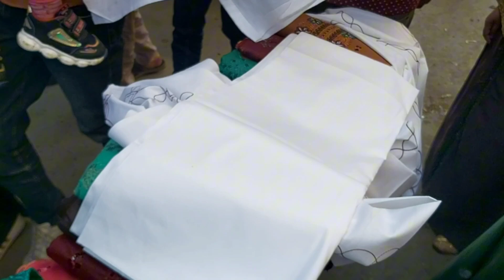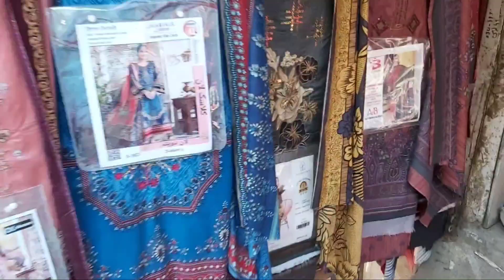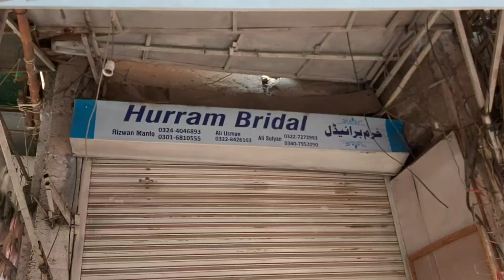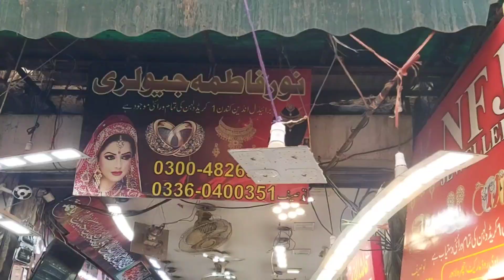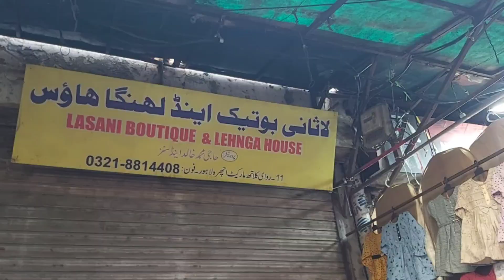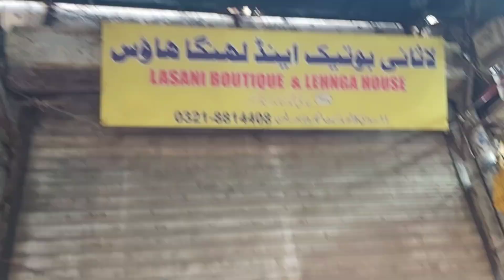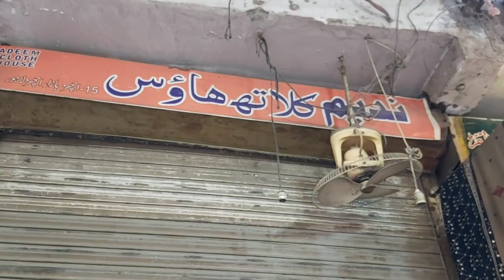Ichra Bazar Lahore | Sunday Bazar | Sunday Sale Mela | Cheapest Market In Lahore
Aslamolikum to all my youtube family is video main ap ko Ichra sunady bazar ka visit krwaon ga.hr sunday ichra ma sunday bazar lgta hy.jis ma boht hi susty rates py tmam chezen milti hn.umed karta hon ap ko merI video passand ay gi merI video passand ay to like karain share karain or maray channel ko subscribe krain shukriya

ichhra bazar is very bigest market in lahore for shopping

there are thousends of shops for wedding and bridal dresses
bridal shoes shops
wedding shoes shops
jewellary shops
duppata shops
ansuni full episode
ichra bazar lahore shops
ladies shoes shops
food shops
fancy dresses shops
hand bags shops
ichhra market
ichhra market lahore
ichra bazar
ichra bazar lahore
ichra bazar lahore bridal dresses shops
ichra bazar lahore jewellary
ichra bazar lahore shoes
ichra bazar shopping
ichra bazar vlog
ichra curtain market
ichra furniture market
ichra market
ichra market lahore
ichra market shopping
ichra market vlog
ichra pathan market
shopping in ichra bazar
zia shah 711
wedding shopping from ichra bazar lahore
and mutch more shopping releted shops

my 2nd channel (zeesoul lifestyle) videos and links